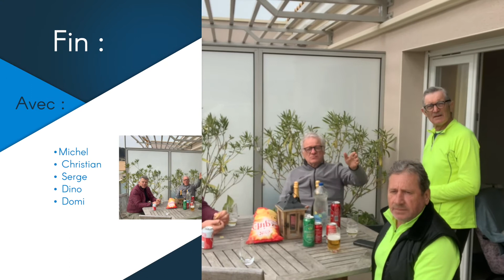Defilé de Donzere